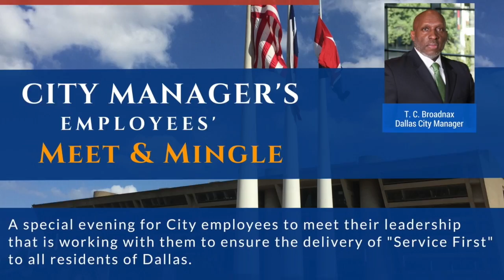Meet & Mingle Invite - Theresa O'Donnell (HD version)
This video is about the City of Dallas City Manager's Employees' Meet & Mingle.

This invitation is from Theresa O'Donnell, Chief Resilience Officer.